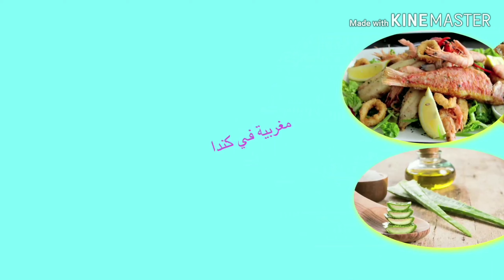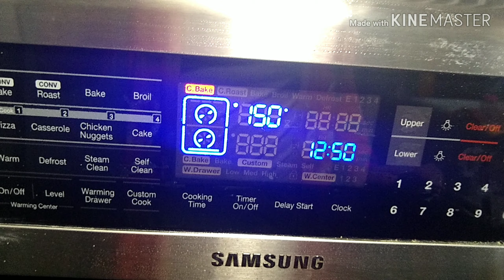طريقة عمل الكاب كيك او المادلين بتلات نكهات رائع ولذيذ جدا متل القطن 🧁cupcake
احسن كاب كيك ممكن تدوقو رائع
مادلين
Cupcake
How to make  a cupcake